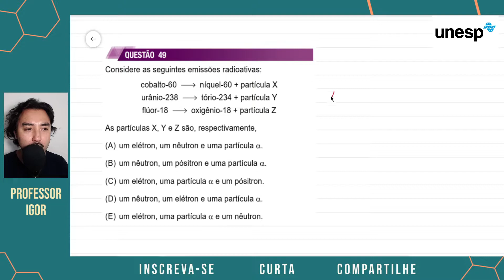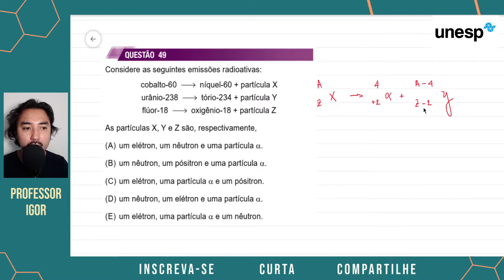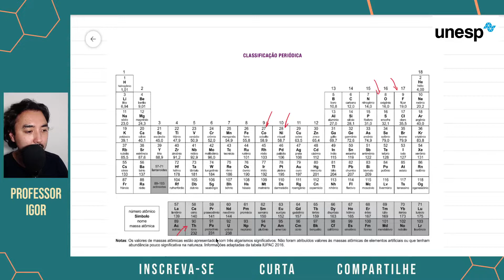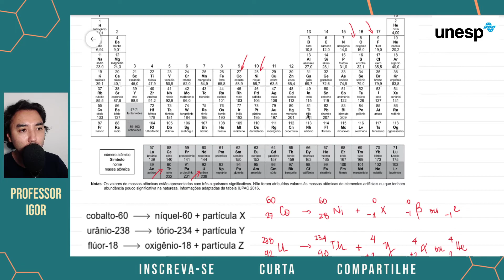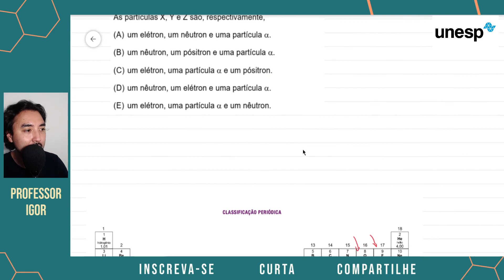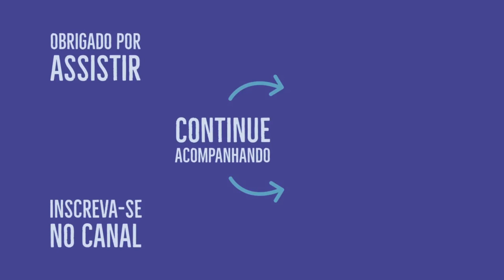UNESP 2021 | Segunda Fase | Questão 49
(UNESP 2021) Considere as seguintes emissões radioativas:

cobalto-60 níquel-60 + partícula X
urânio-238 tório-234 + partícula Y
flúor-18 oxigênio-18 + partícula Z

As partículas X, Y e Z são, respectivamente,

(A) um elétron, um nêutron e uma partícula α.
(B) um nêutron, um pósitron e uma partícula α.
(D) um nêutron, um elétron e uma partícula α.
(E) um elétron, uma partícula α e um nêutron.